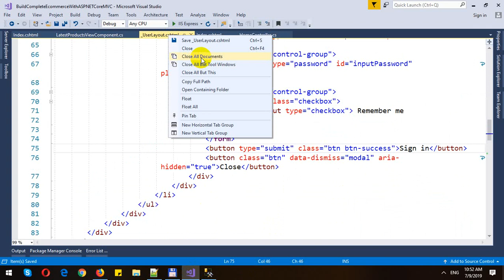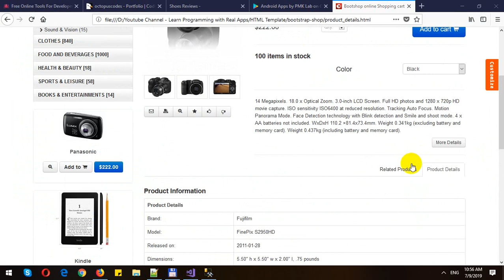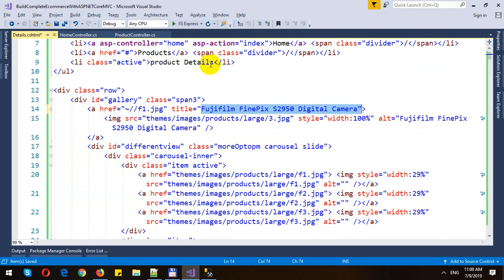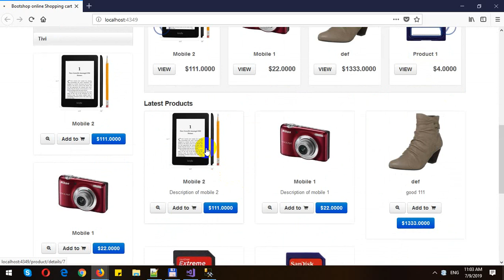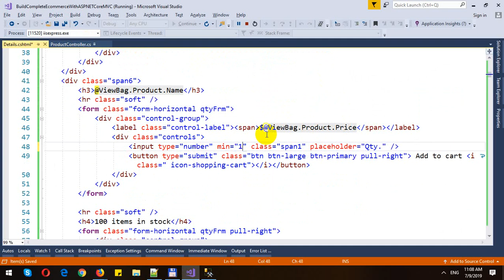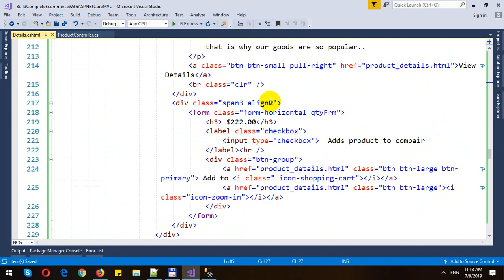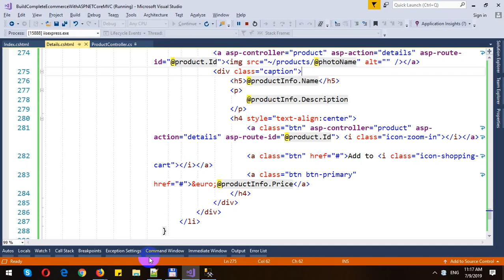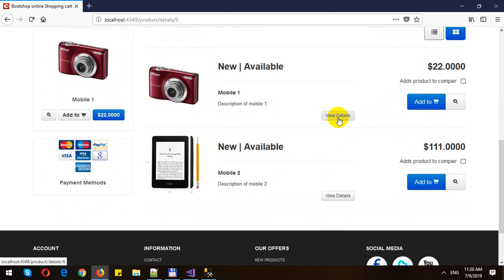Build Completed E-Commerce with ASP.NET Core MVC - Part 21 - Product Details in User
In these videos, I will demo how to Build Completed E-Commerce with ASP.NET Core MVC and Entity Framework Core. In this part, I will show how we display Product Details in user panel